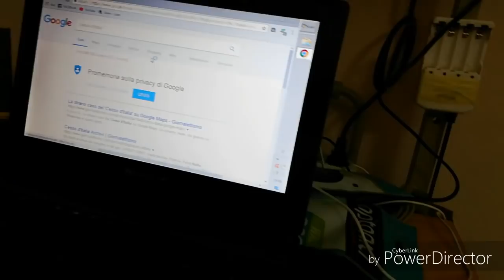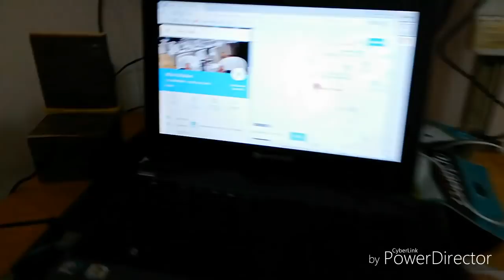HO SCOPERTO UNA COSA STRAORDINARIA SU GOOGLE FATE LA RICERCA CHE VI DIRÒ NEL VIDEO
CARO JUVENTINO , HO SCOPERTO UNA COSA SBALORDITIVA SU GOOGLE !! APRITE IL VIDEO E VEDETE DI COSA SI TRATTA , RIMARRETE SENZA PAROLE , POI NON DITE CHE NON VI PENSO SEMPRE 😉

PER SOSTENERE IL MIO CANALE
FAI  UNA DONAZIONE ( SE TI VA SI CAPISCE !! )